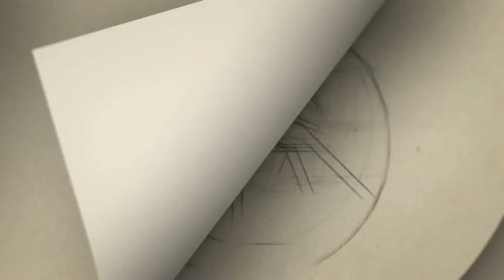நித்தியானந்தா பிடியில் சிக்கிய மற்றுமொரு தமிழ் நடிகை ..இது என்ன புதுக்கைதை .. | nithiyanandha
Gategory   : people & Blogs
Category
People & Blogs